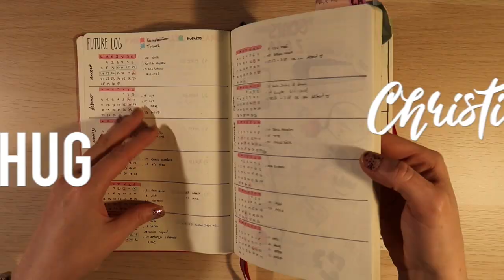Días de bajón, comienzo a salir de casa y cambios y limpieza en casa | Christine Hug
Links y más info aquí a bajo ⬇️
¡Hola! En el vlog de hoy os cuento que no tuve unos días muy buenos, os hablo del trabajo, os pongo al día de cositas de casa y cómo poco a poco voy despejando. Me pongo al día con la música y reorganizo el baño.

·Editado con Final Cut Pro X
·Grabado con: